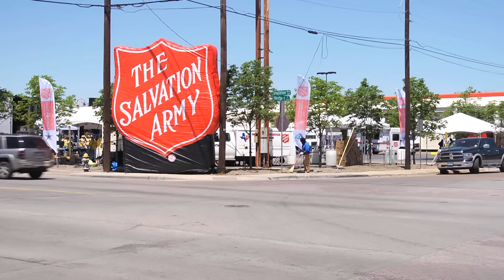Camp Gladiator | Salvation Army - Race For The Most Good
Camp Gladiator partnered with The Salvation Army to celebrate their 125th anniversary with The Race For The Most Good on May 3rd, 2014.
Contestants from all over the DFW competed through six obstacles and ran over 10 miles to cross the finish line.